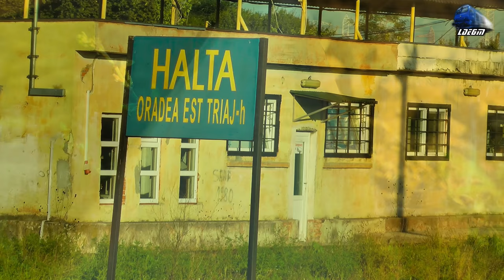New GM 64-1357-4 Dupa/After RELOC & Mecanic Super Engineer in Oradea Est Triaj - 07 September 2016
1:IR366-1"Harghita" - Brasov/Targu Mures - Budapesta Keleti - Regina Bihorului~Jimmy 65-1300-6 RO-SNTFC
2:IR1833 Iasi - Timisoara Nord - EGM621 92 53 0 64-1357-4 RO-SNTFC

07 September2016